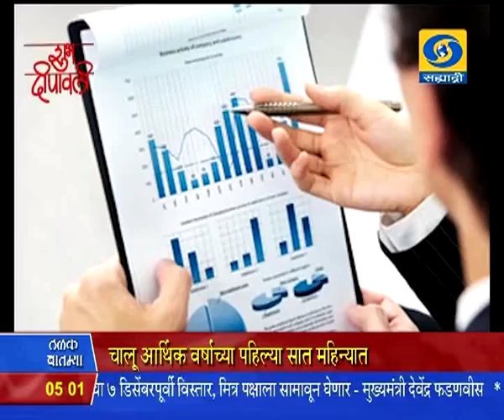5:00 pm News 10/11/2015 _ सायंकाळी पाचच्या बातम्या १०/११/२०१५